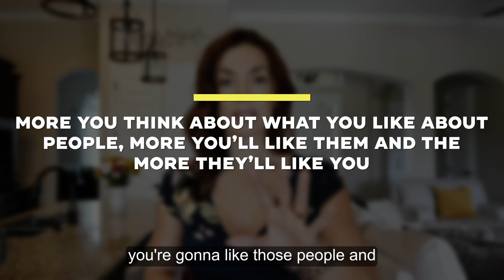Manifest Your Tribe of Friends! (Easy Tips That ALWAYS Work)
Learn how to manifest your tribe of friends! Here are my easy hacks ⬇️ (check out links below for more).

👙FREE: Grab my top tips to manifest the body of your dreams

💪Superior Fitness Manifestation Program (manifest a lean and strong body regardless of age or ability)

👙 Empowered Weight Loss Program (manifest weight loss regardless of age, lifestyle or genetics)

📈 Entrepreneur Fastlane Manifestation Program (for any business owner or aspiring entrepreneur!)

🔥 Over 40 audio downloads and manifesting courses at this

✓Immediate access to over 200 manifesting materials
✓3 new exclusive downloads for you each month!
✓login access to my member app
✓Discounts on my manifesting courses and more.

My name is Andrea Schulman and I am a LOA content creator.  I show people how to use the law of attraction with SUCCESS.